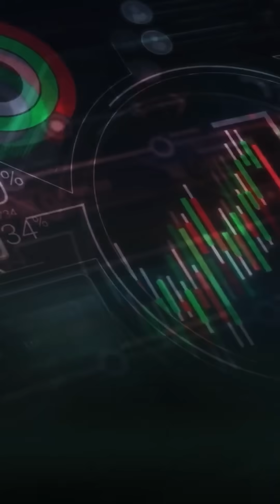How AI Agents Work: Behind the Scenes for Smart Automation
Power your AI workflows with the world’s most flexible automation tools:
Don’t miss out on these powerful links,

Discover the key components that make AI agents truly intelligent! From memory systems to goal-setting and autonomous decision-making, learn how AI agents think, plan, act, and reflect to work for you effectively. Whether you're a builder or a user, this quick breakdown explains what powers AI agents beyond simple instructions.

✅ Join Gignaati for FREE
🎓 Next AI Academy @ Gignaati
Learn to build your own AI Agents from scratch – no coding required.
 💡 Perfect for creators, consultants, and business owners.
 🛠️ Launch Your AI Agents on the N8N Platform

💥 What You'll Learn:
 Real-world AI Agent use cases
 How to scale with automation
 Tools & platforms to deploy your own agents
 Behind the scenes of Gignaati's mission

 Every video brings you closer to mastering the future of work with AI.